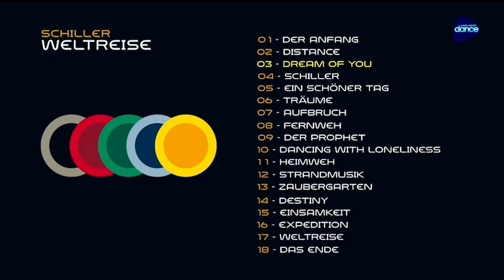Schiller (Weltreise, 2001) - 03. Dream Of You